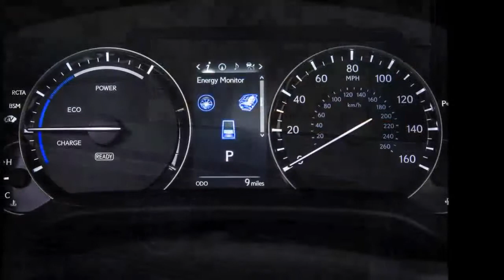2016 Lexus RX 450h Review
Lexus has shown that it has once again redefined the luxury sport utility segment with the unveiling of the all-new RX at the 2015 New York Auto Show today. As the best-selling model in the brand’s 26-year history—with global sales of more than 2.1 million units—the RX represents three out of ten vehicles ever sold by Lexus. The 2016 RX builds on that trend with a completely new, luxurious interior to match its fresh, new, chiseled body style. The large dose of Lexus brand DNA that’s been artfully incorporated into the details can not only be seen, but also felt. The new fourth-generation RX also boasts exceptional on-road performance and safety technologies that include the innovative Lexus Safety System+.

"With the new Lexus Safety System+, we offer drivers an added level of occupant safety in a conveniently bundled package that leverages some of the latest accident prevention technology. We certainly expect the proliferation of these features to continue throughout the luxury vehicle market and our Lexus lineup as the industry remains steadfast in the pursuit of enhanced vehicle safety," said Jeff Bracken, Group Vice President and General Manager Lexus Division.

Takayuki Katsuda, the Chief Engineer of the new RX said, “Our ambition has been to make a bold and completely new statement in this segment while building on and staying true to the pioneering values of previous RX generations.”
A Bold Exciting New Look

The RX with all-new sheet metal makes a powerful visual statement at first glance. A completely new front end is highlighted by an emboldened spindle grille, more aggressive front bumper and available triple L-shaped LED headlamps. Together with the all-new LED fog lamps and LED daytime running lights, the RX has a more sophisticated and advanced look. Muscular front fender flares add to the vehicle’s sporty attitude.

When seen from the side, the sharp character line that runs from the front fenders to the rear end, together with a flowing roofline, give the RX a dynamic profile. All of this helps make the vehicle sure-footed at high speed and reduces wind noise. A truly distinctive styling cue is the blacked-out C-pillars, which provide the illusion of a floating roofline never before seen on a Lexus product. Also, newly available 20-in. aluminum wheels with larger tires improve the vehicle stance and proportions and replace the current model’s 19-in. options. These 20-inch wheels can also be customized with body color-matching inserts to emphasize the driver’s individuality.

The new RX’s rear appearance has been sharpened, now exuding a sense of chiseled, rock-solid stability with the design highlighted by LED L-shaped taillights that wrap around the sides of the vehicle, creating a wider, more authoritative presence when illuminated. When lit, a brilliant glow spans laterally from the body to the back door, a Lexus-first. Integrated dual exhaust pipes have been added to the gas model for a more premium appearance.

lexus rx 450h
lexus rx 450h 2015
lexus rx 450h review 2015
lexus rx 450h 2016
lexus rx 450h review
lexus rx 450h 2013
lexus rx 450h 2010
lexus rx 450h 2012
lexus rx 450h 2011
lexus rx 450h acceleration
2016 lexus rx 450h
2016 lexus rx 450h f sport
2016 lexus rx 450h hybrid
2016 lexus rx 450h awd
2016 lexus rx 450h mileage
2016 lexus rx 450h review
AuTo Motor
congkhanh1810
World's Best Video HD
Grainger Honda
Upcoming Channel
indiandrives